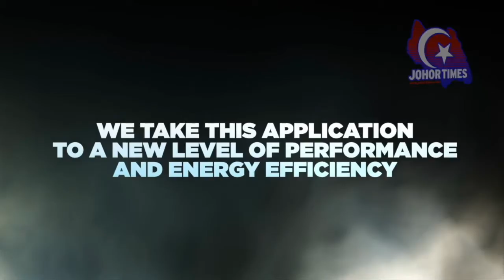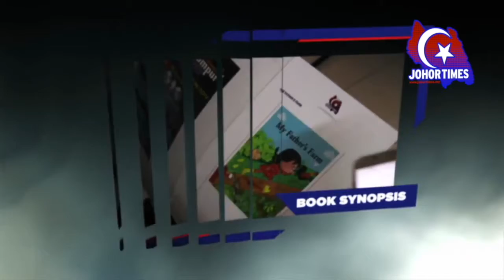zulco.tv AGIHAN DAN PEMASANGAN MYTV